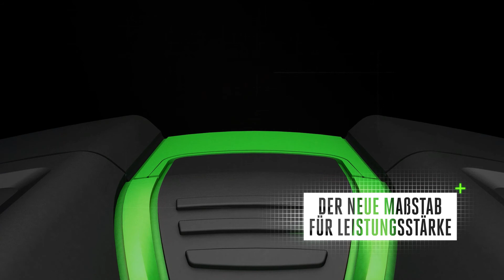EGO Akku Rasenmäher setzen neue Maßstäbe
Mit EGO Akku Rasenmähern verfügen Sie über Leistung wie bei Benzingeräten. Allerdings ohne Abgase und mit deutlich geringerer Geräuschentwicklung. Super Holmengriff Schnellverstellung. In wenigen Minuten so zusammengeklappt, dass er hochkant in jeder Garage Platz findet. Kein Benzin! Kein Öl. - Den müssen Sie kennenlernen.
Erkundigen Sie sich bei KoGaTec in Meerbusch. Tel.: 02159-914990.